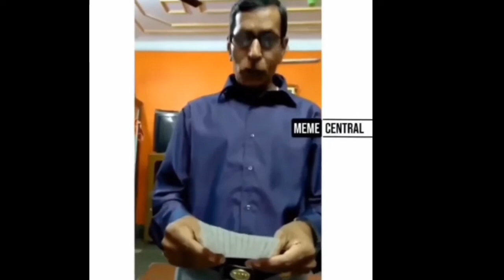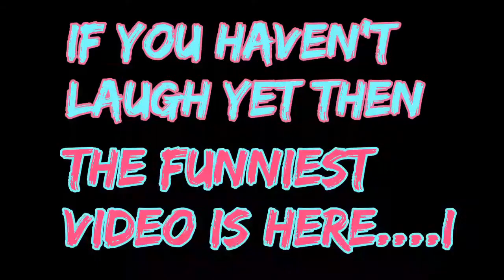New Funny Memes Video Compilation😂 | Meme Mania | trending Indian memes | funny omegle memes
New Funny Memes Compilation😂 | Meme Mania | trending memes | funny indian memes
Funniest Indian Memes Ever😂 | Meme Mania | Trending memes  funny omegle memes dankmemes..

If there is any problem with my content you will send me a mail